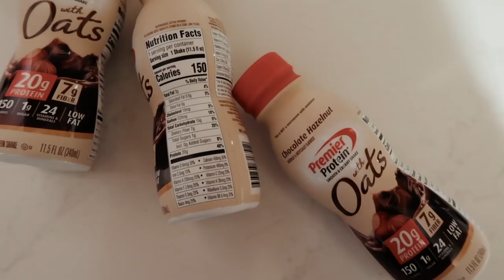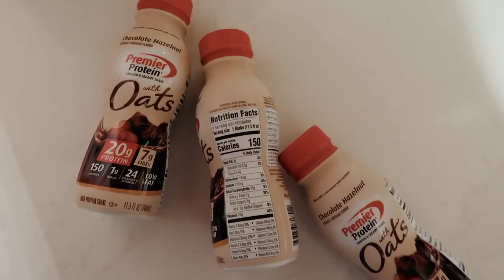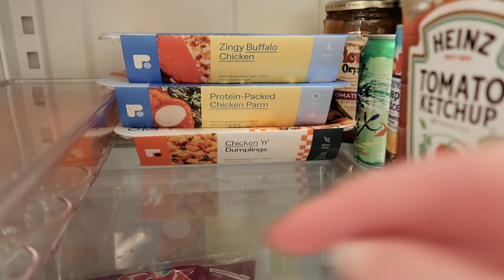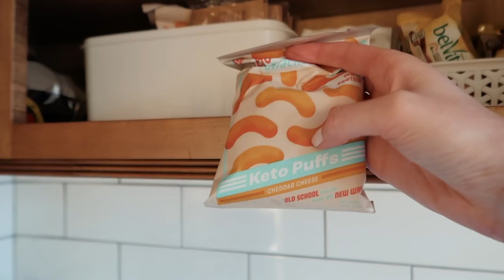9-6 WORK DAY VLOG | ANXIETY TALK, BAR RESULTS?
POPULAR THINGS I WEAR / USE

eye cream
self tanner drops

FREE STUFF!
✖ $5 FREE TO YOUR DIGIT SAVINGS ACCOUNT

FREQUENTLY ASKED QUESTIONS:
✖ What year are you? I graduated in May 2020!
✖ Jesse is my husband!